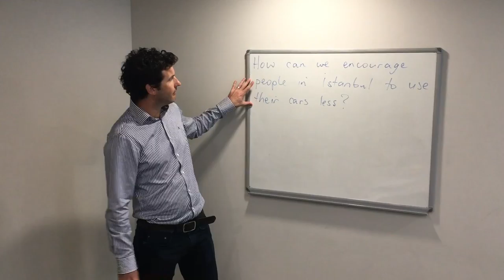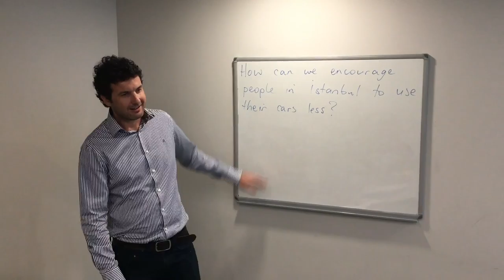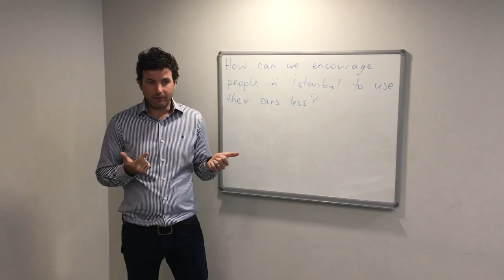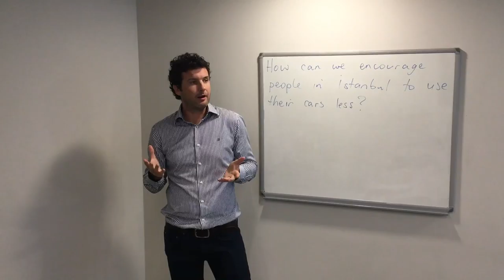Lesson 7: Pedestrian Bridge at MEF University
A concept proposal for a final project in Eng 102